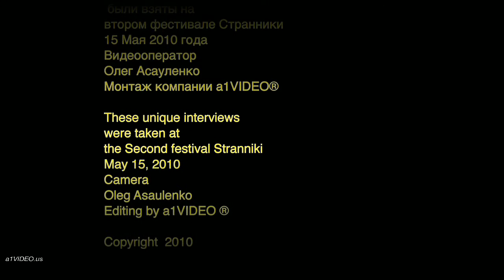Interviews. a1VIDEO® "Stranniki 2"